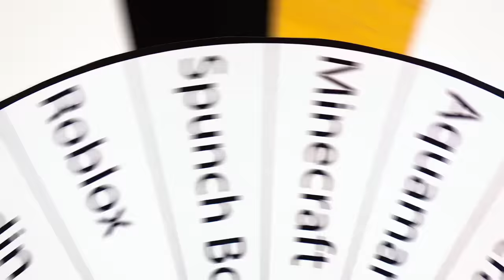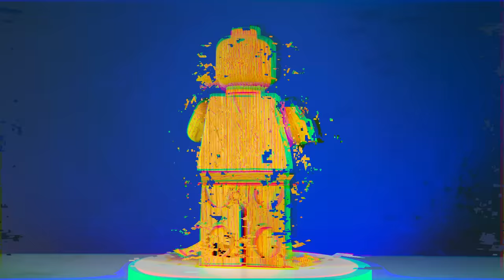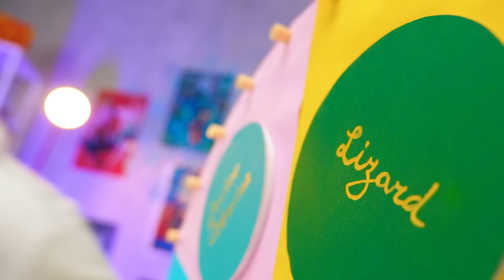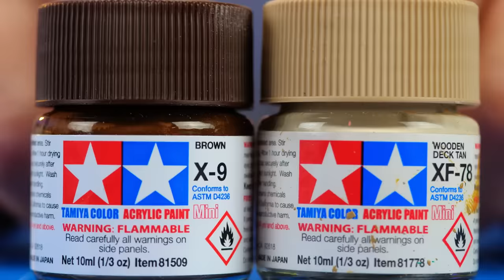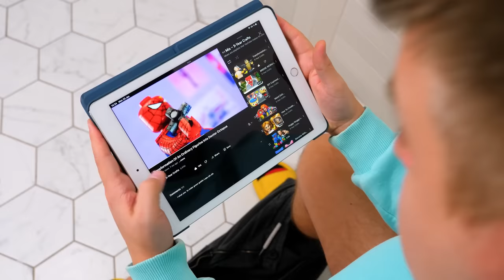Transforming Superheroes And Villains Into Lego Figures! ӀӀ Spider-Man Version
Hello, friends! You asked - we did! Today, we have a special dedicated to Lego superheroes from the Spider-Man universe. These recognizable characters evoke warm feelings among fans, and we all enjoy experimenting with constructors to bring iconic characters to life with large Lego figurines. We have put together several videos on this compilatoin, and to make it easy for you to watch all our best ideas in one place, we have curated a selection of our videos. Sit back, relax, and enjoy our Lego superhero creations without any distractions!
               To begin with, we will show the process of creating of a Spider-Man figurine with a fashionable outfit and a Venom-like side using silicone molds, foil, and polymer clay. The video takes the viewer through the process of cutting a wooden friend into pieces, making molds, and connecting the pieces to create a stunning Spider-Man figurine.
Then we will show you how to create a Doctor Octopus figurine, one of Spider-Man's most dangerous adversaries. Using a Lego figurine as a base, the creators masterfully turn it into a super-villain using modeling paste, paints, and other essential tools. The tentacles, Doctor Octopus's famous attribute, are also recreated, adding a touch of realism to the figurine.
               Toward the end, we show the creation of two more villains, Green Goblin and Sandman, using a dismantled Lego figure, sculpting material, claystone spikes, and sand. The creators cover the head in foil, create a skeleton-shaped armor on the torso, add sand to the Sandman figurine's hand, and shape a tennis ball into a recognizable form to create Green Goblin's famous attribute. They also cut clothes out of thin foam material and paint them, bringing the figurines to life.
               All in all, these three works demonstrate the creativity and talent required to create stunning figures of iconic characters from the Spider-Man universe. The process of sculpting, sculpting, painting, and adding intricate details is shown in a clear and engaging manner, making these videos interesting for Spider-Man fans and art lovers alike.
Would you like to hear our ideas? Also, show this video to your friends and family!